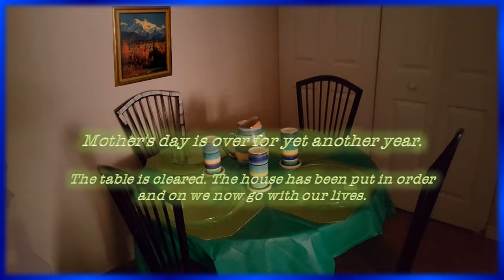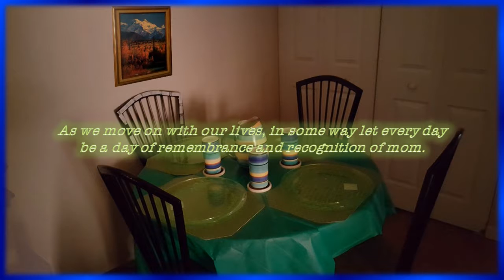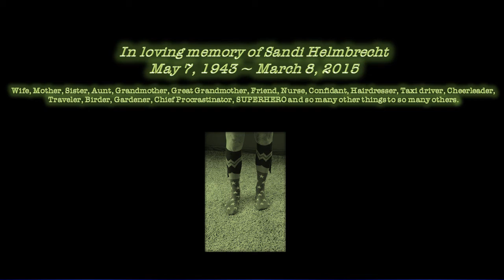Mother's Day Is Over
Mother's day is over for yet another year.
The table is cleared. The house has been put in order
and on we now go with our lives.

The meal was great and the celebration stood to rival
that of even Christmas and Easter, not to say Thanksgiving!
(Would it be a surprise if Macy's was considering putting on
a Mother's Day parade?)

In essence, this day represented the honoring of a high and
blessed calling and of those who serve in that calling.

As we move on with our lives, in some way let every day
be a day of remembrance and recognition of mom.